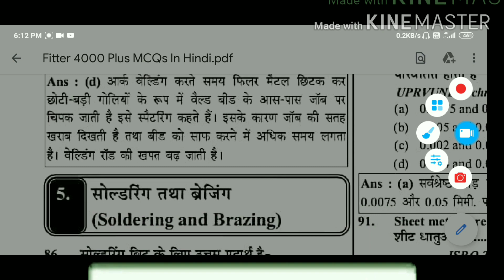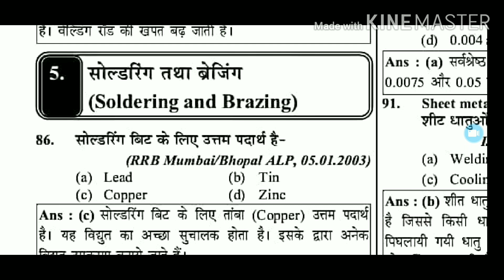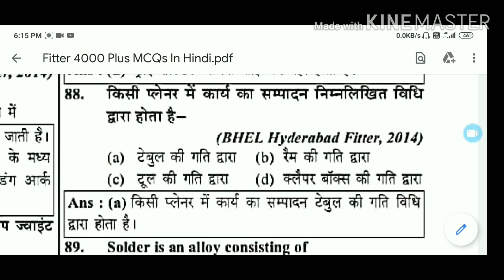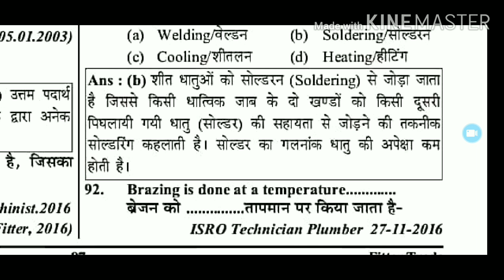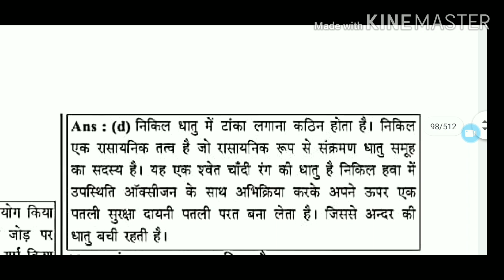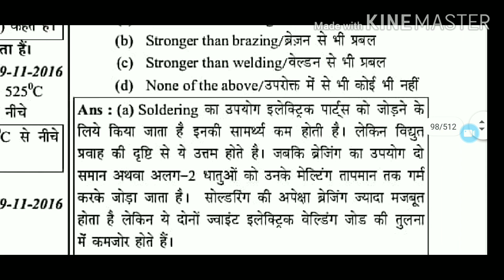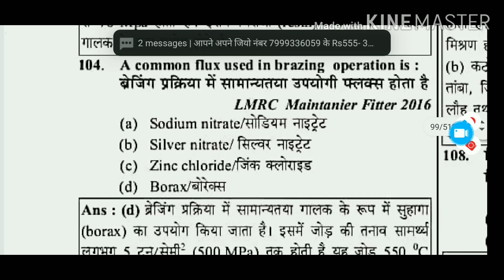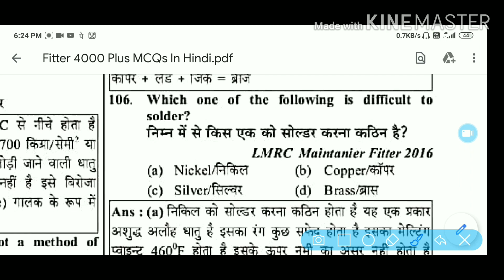FITTER THEORY MOST IMPORTANT QUESTION,4000 MCQ PDF, CLASS -19, IMPORTANT FOR FITTER,TURNER,MACHINIST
4000 mcq question pdf Link

👉 Technical mcq whatapp group join Link

👉  MATH BOOK'S ________

👉 Reasoning_________

Video covering-